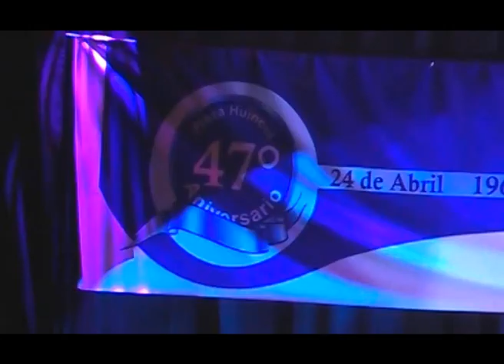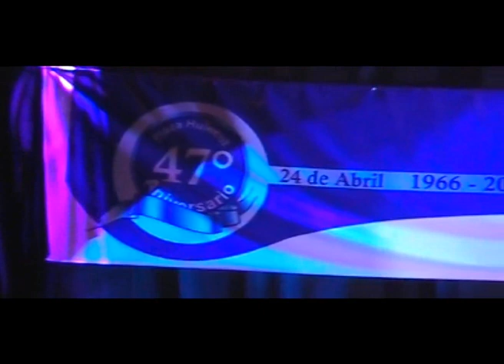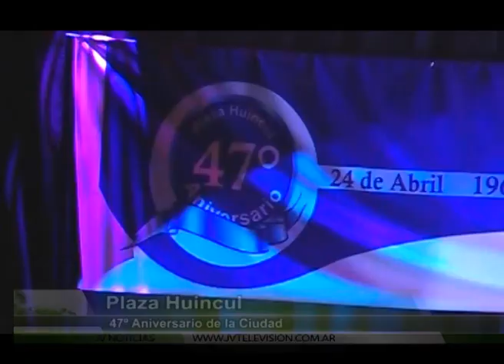Festival 47º Aniversario Plaza Huincul